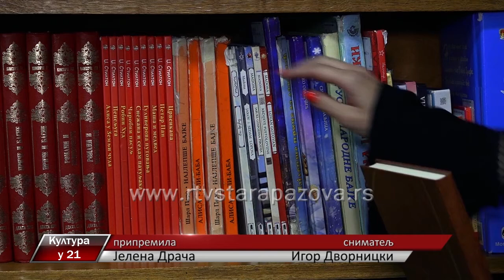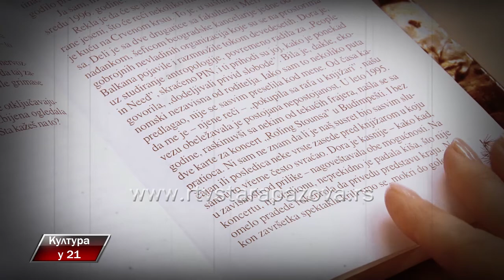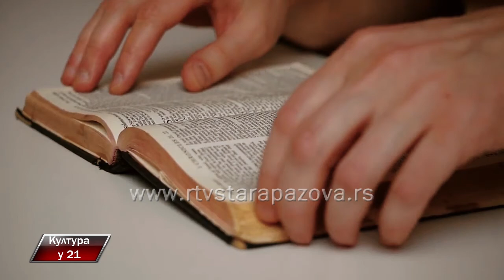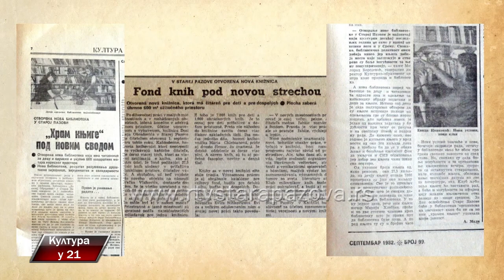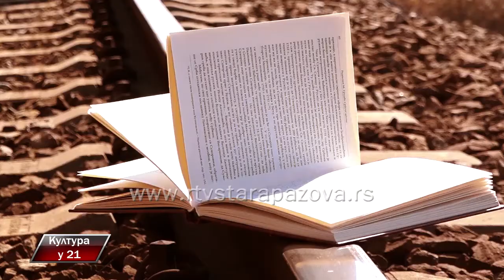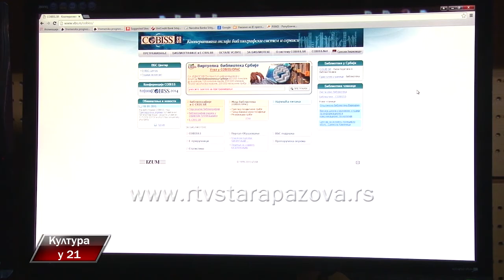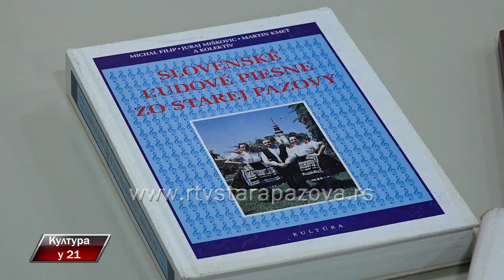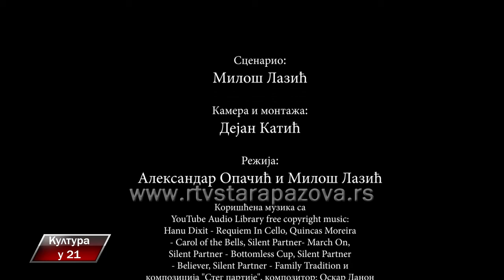Kultura u 21 341